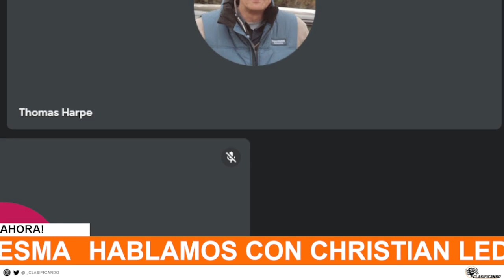DE BENEDICTIS CON FALCON - LEDESMA CON CAMARO - CANAPINO Y SU ACCIDENTE ¿CON QUE CORRERÁ? - RALLY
En este Clasificando de día martes hablamos en vivo con varios protagonistas del Tc y charlamos sobre que preparan para la nueva generación!!
Además!!
Hablamos en vivo con Matías Canapino sobre su accidente y nos comenta que auto utilizará hasta tener el suyo nuevamente!
Mañana la segunda y última parte con Tito Vitelli!!
Acá te dejamos el link por si te perdiste la primer parte!
Todo esto y mucho más!!!
Si no te querés perder de nada, ya sabes...
Prendetee!!!